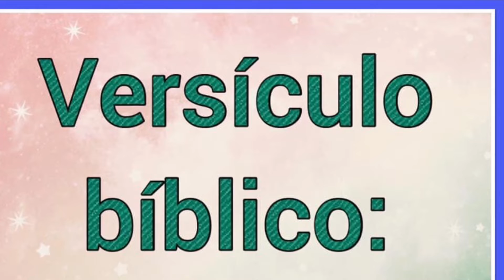Nombre : Hilel Significado y versículo bíblico